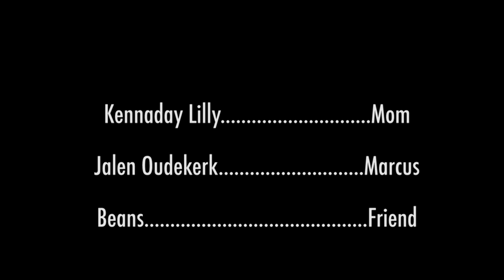Recall ( A Short Film by Lenna Chisala)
Tensions begin to boil when Marcus is fed up with his seemingly irrational mother. In this touching family film, connect with each character and found out if Marcus makes it home alive after fleeing, and why!